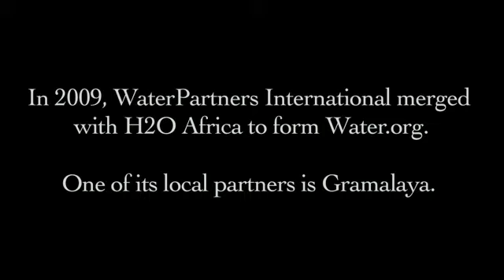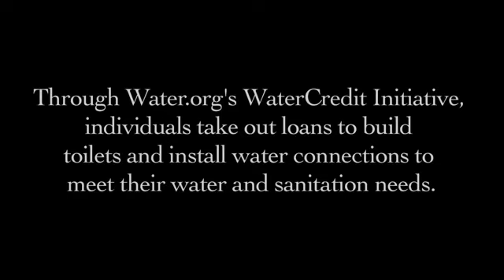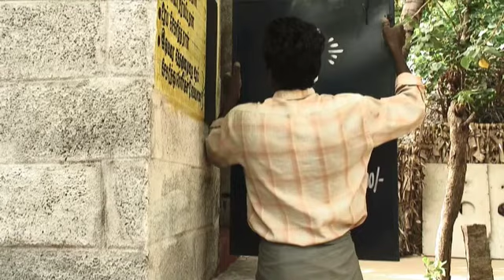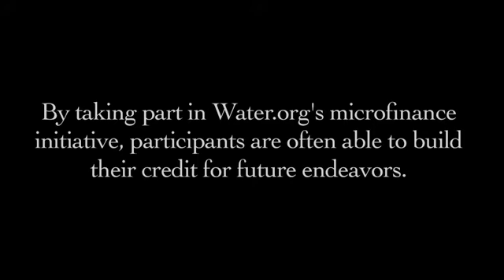Water.org (Students of the World 2009)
Short video by UNC Students of the World about Water.org's work in India played at the 2009 Clinton Global Initiative Annual Meeting